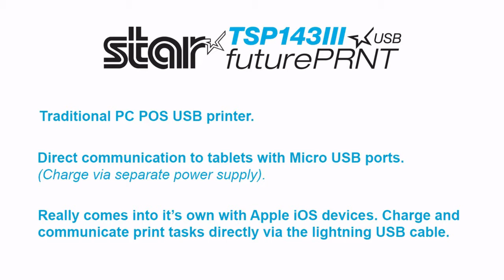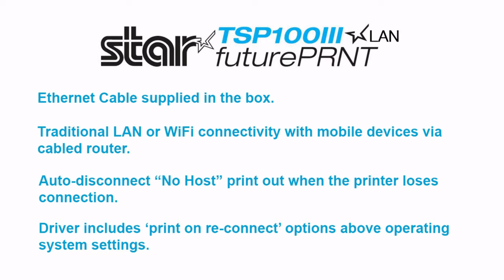Star Micronics TSP143III and TSP100 POS Printer Series Overview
Learn more about the TSP143III and TSP100 Series.

Find out more about what comes in the box with the Star Micronics TSP100.